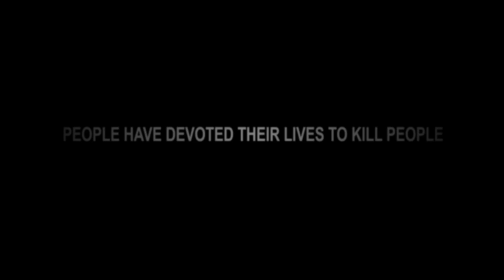Tibia Aurea Trailer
Tibia Aurea testing sony vegas and adobe after effects , Halmstad Tibia Crew, Vailden Hyzink Elon Fisk